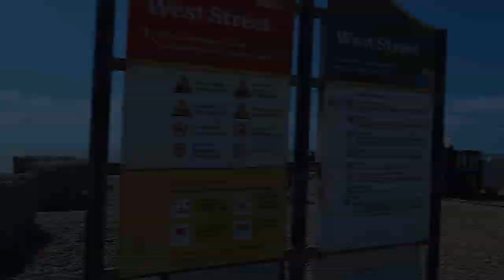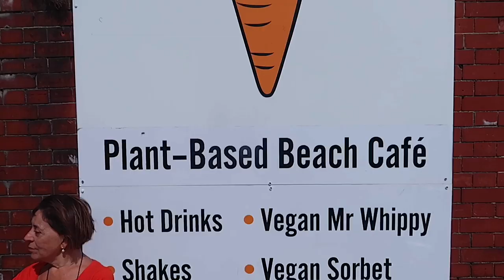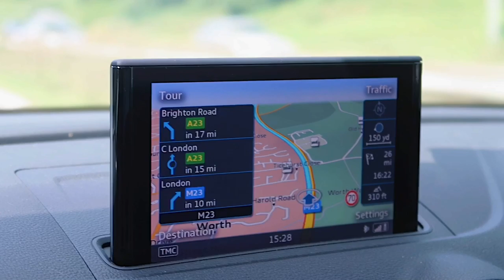COME WITH ME TO BRIGHTON | metrogypsie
It was Lanre's Birthday the next week so we decided to take a day trip to Brighton.Asides driving its so easy to get to Brighton from London by a direct train from London Bridge Station or Victoria Station.

Londoners have been traveing to Brighton for beach getaways ever since the railway arrived here in 1841. The pebbled beach, Brighton Pier's amusement arcade and the Royal Pavilion are the main sights, but you'll also find hundreds of pubs and clubs catering to an energetic crowd.

style:- @metrogypsie
reviews:- @gypsiehub
personal:- @jaunelion
photography:- @shuttergypsie

Music

Favorite Features